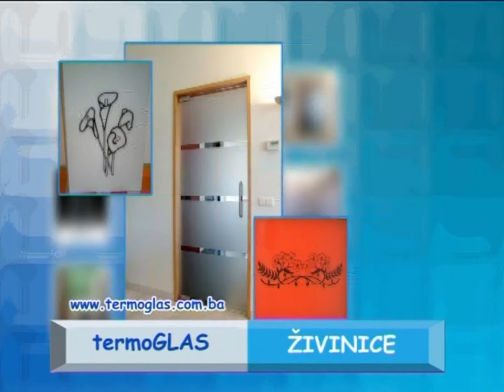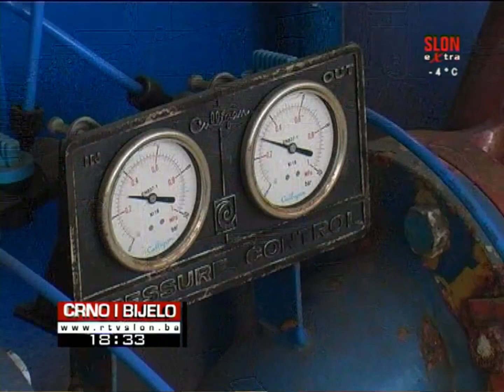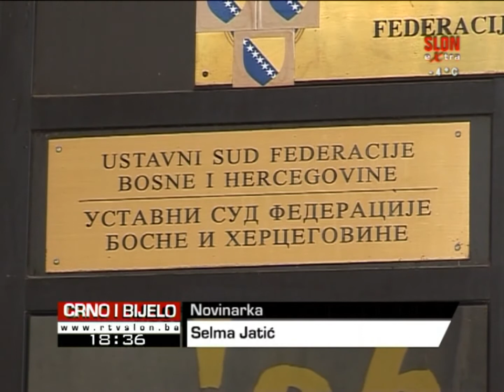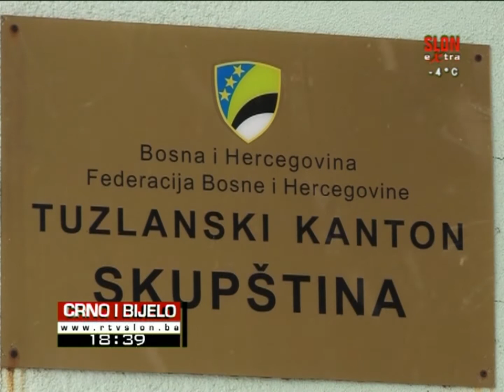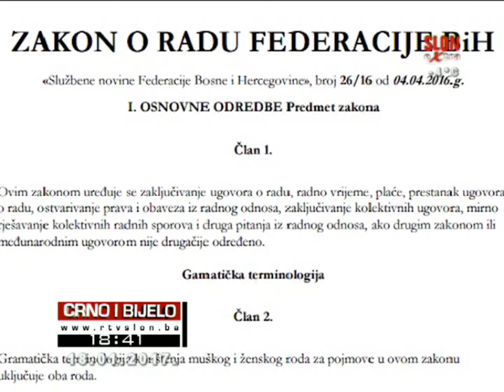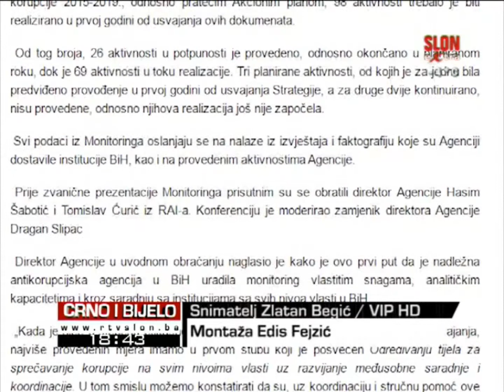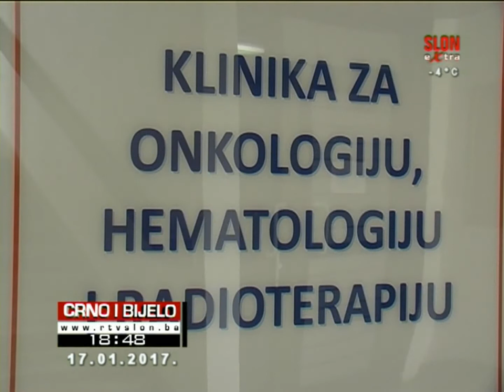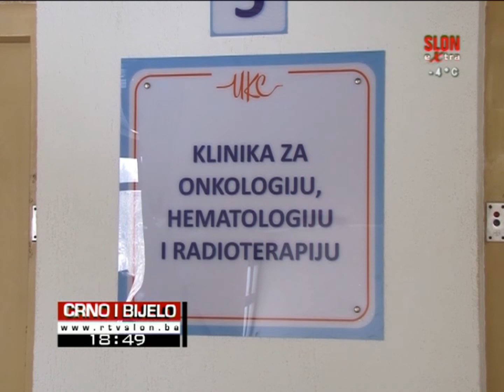Crno i bijelo - 21. 01.2017. - Pregled sedmice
- Azri Ibrić iz Gračanice predložen jednomjesečni pritvor zbog nanošenja povreda trogodišnjoj djevojčici.
Djevojčica stabilnog zdravstvenog stanja

-  Proteklu sedmicu obilježili su kvarovi na vrelovodnom ogranku TE Tuzla. Zaposleni u Vodovodu imali nezapamćen broj intervencija.

- Ustavni sud FBiH proglasio je neustavnim postojeći Zakon o stečaju FBiH. Historijska pobjeda radnika.

- Klinika za onkologiju, hematologiju i radioterapiju UKC –a Tuzla dobila aprat koji će pomoći lakšu dijagnostiku.
Prednosti korištenja ovog aparata su višestruke.